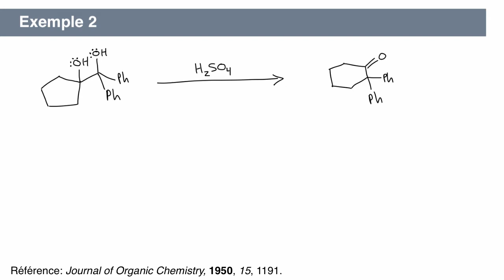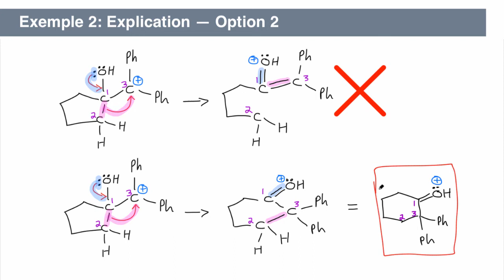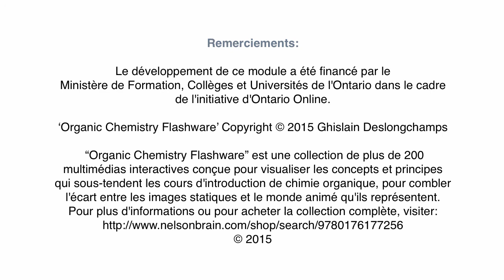M3c - Dessiner les produits